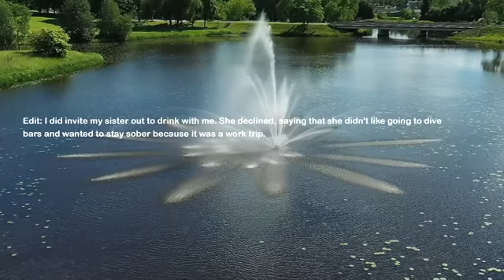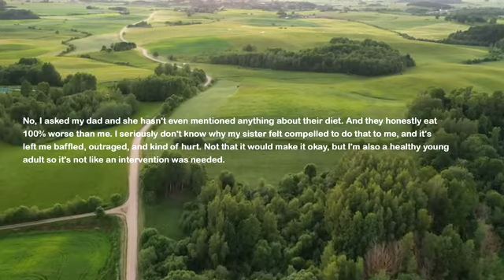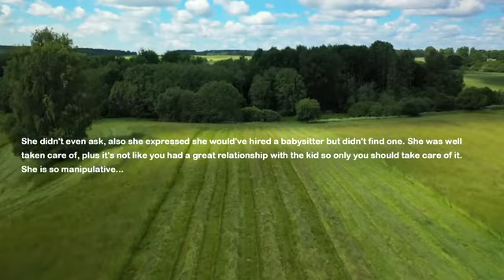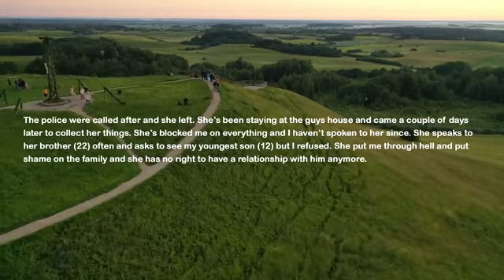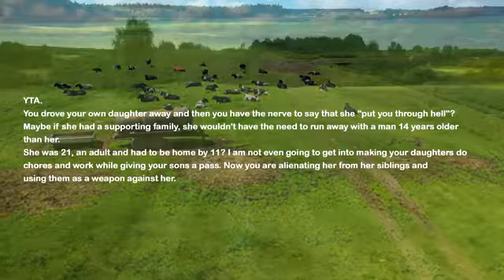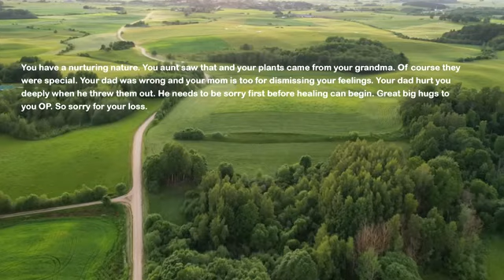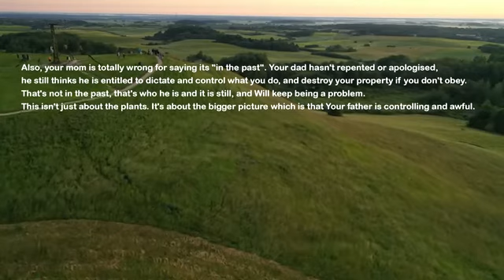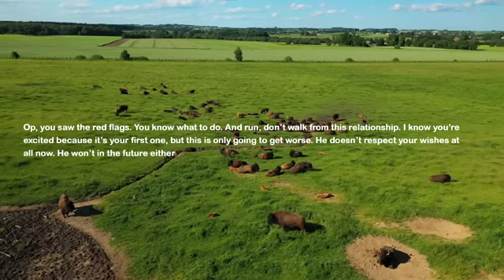I Let My Sister Stay In My Home For A Week For Free But On Third Night I'm Shocked To Learn What...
My sister visits my home town for job interview. I let her stay in my house for free for a week because I was happy to see her again. Well on third night I come back home and I'm shocked to learn what she did to my house...